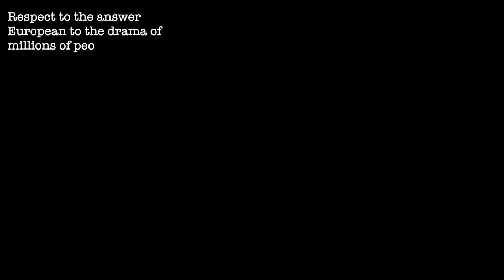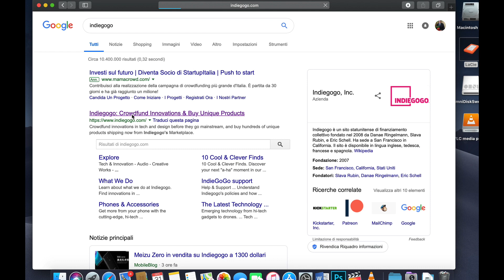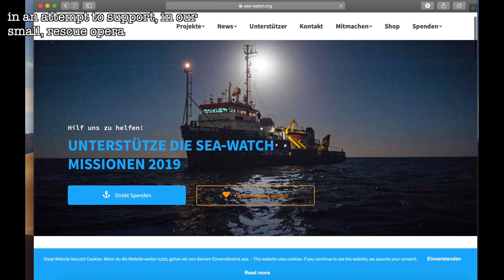BELLA CIAO - Crowdfunding campaign for PHOTOBOOK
presentazione del progetto BELLA CIAO, che consiste nella realizzazione di un fotolibro nel quale voglio raccontare le storie di alcuni sopravvissuti ai lager libici ed alla traversata del mediterraneo, nel disperato tentativo di raggiungere un'aspettativa di vita migliore